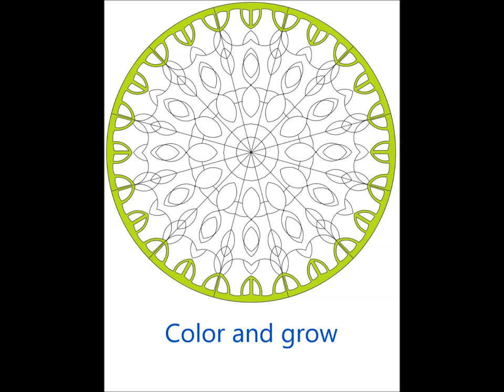coloringbook book for adults målarbok för vuxna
50 olika mönster att färglägga, alla tillverkade för hand en efter en från grunden. Detta ger mönstren unikheten och originaliteten i att göra
och skapa

Varje mönster behöver trevlig planering för att färglägga eftersom det finns otaliga sätt på vilka mönstret kan färgläggas och otaliga
kombinationer av färger att färglägga

Att färglägga mönstren i boken ger dig möjlighet att klargöra ditt sinne från allt annat än kreativ färgläggning. Detta ger dig chansen att
manifestera skönheten i färger i din fantasi i mönstren, och kommer att ge dig spänningen att skapa och utföra det kreativa konstverket

Din kreativitet kommer att växa med fler mönster att färglägga.

Den här boken med mönstren som ingår är en fantastisk, enkel men ändå vacker gåva för att låta alla upptäcka kreativiteten i sig själva och
ha det roliga och spänningen med att färglägga och tillfredsställelsen av att arbeta med personliga konstverk.

Målarbok för vuxna ,
Färgterapi ,
Avslappning ,
Medveten närvaro ,
Stresslindring ,
Anti-stress ,
Konstterapi,
Målning för vuxna ,
Färg mig lugn ,
Mandalamålning ,
Zentangle,
Abstrakt målning ,
Geometrisk målning ,

Målning och meditation ,
Färg och slappna av ,
Artistisk expression ,
Självvård ,
Personlig utveckling ,
Kreativitet ,
DIY ,
Konsttutorial ,
Målningstutorial ,
Underhållning ,
Kul ,
Hobbies ,
Tidsfördriv ,